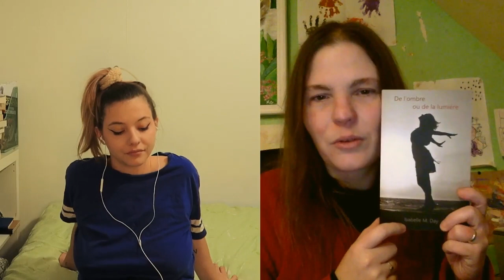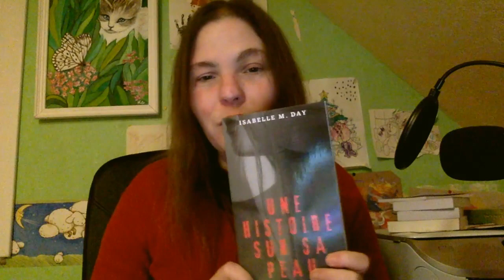ISABELLE M. DAY : autrice inspirée par la musique depuis l'enfance avant d'auto-éditer ses thrillers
Commander mon témoignage "Et après le vi*l ?" :

Commander mon roman "Le Petit chat" :

Commander mon roman "21 Main Street" :

Musique libre de droit : Lazy Walk - Cheel